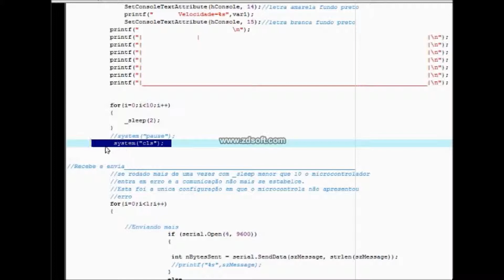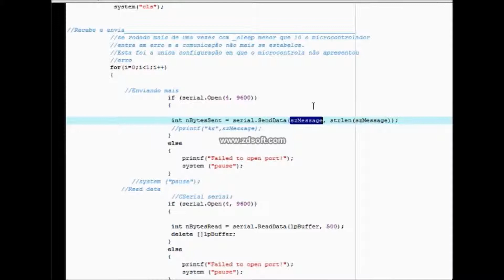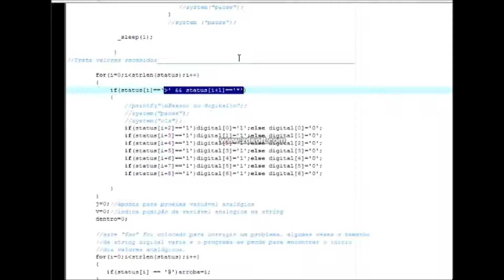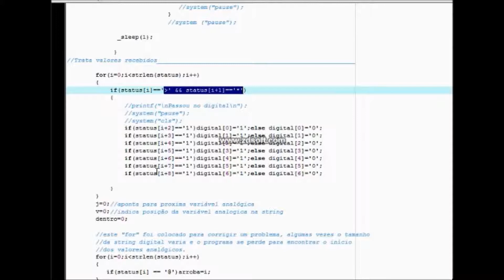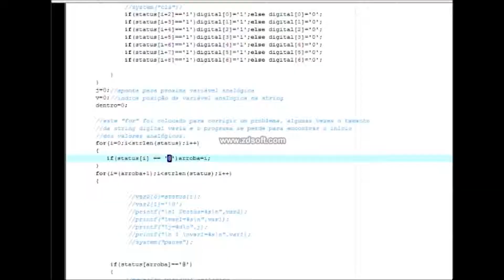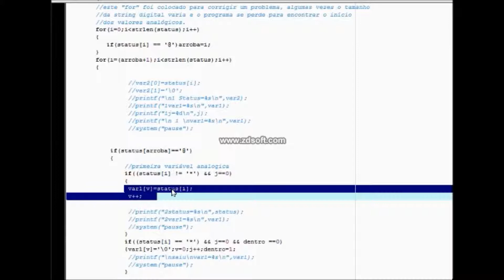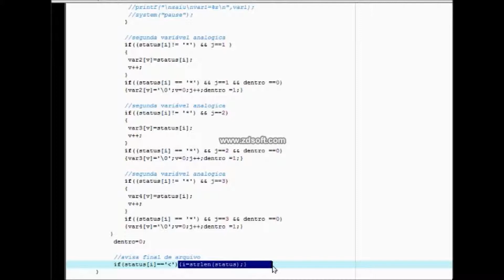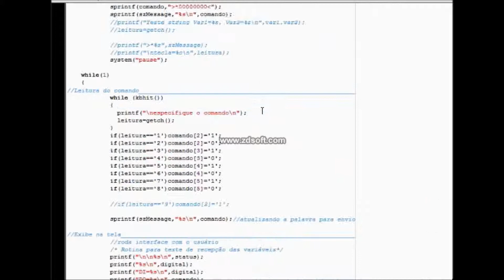IHM Console Windows - PIC18F4620 - Parte 2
Este vídeo descreve a implementação de um supervisório básico em console windows programado em C e comunicando pela serial do computador com o PIC18F4620.